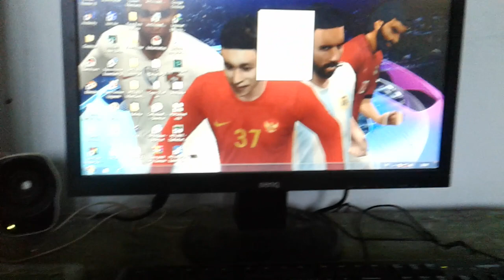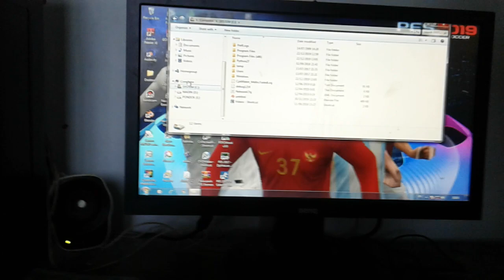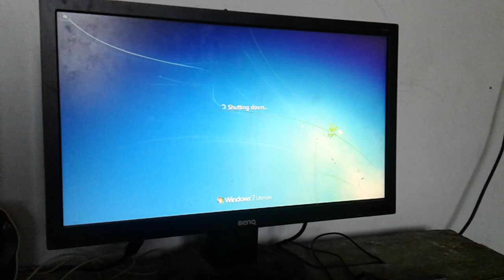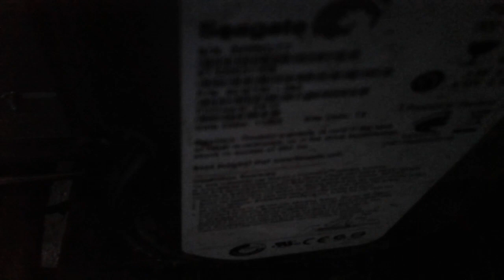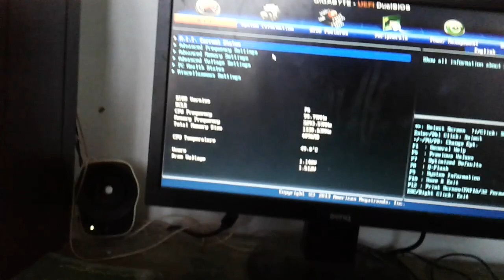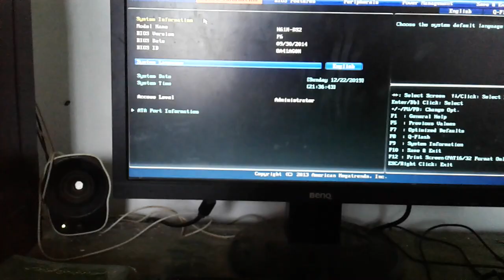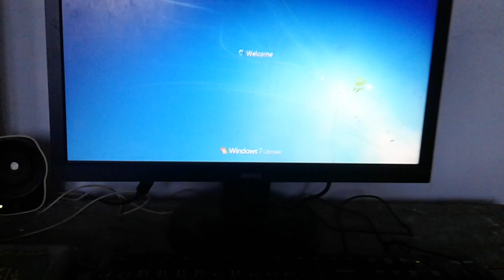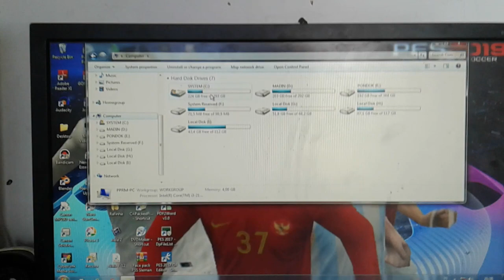Cara Mudah Membuka File Komputer yang Sudah Rusak